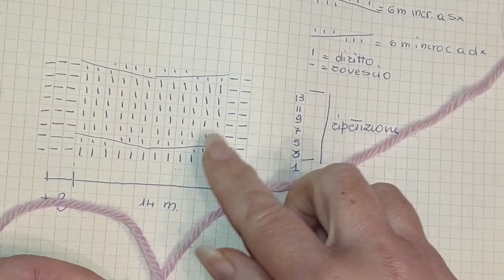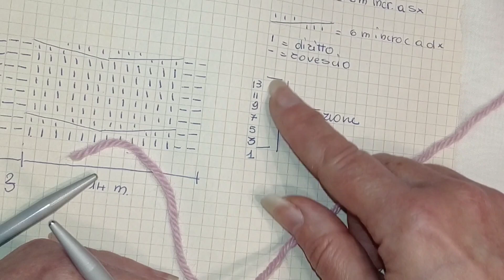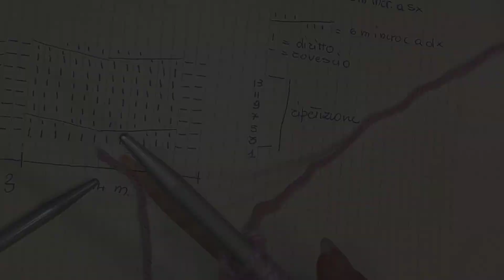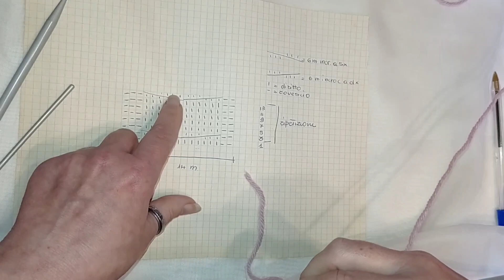Filati Tre Sfere Studio 5L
Uno splendido Cappotto in lana lavorato ai ferri con intrecci originali realizzato con il la Lana SOFFICE MAXY, morbidissima e irrestringibile, un misto lana d'eccellenza, 50% pura lana mulesing free 50% acrilico dralon, certificata oeko-tex®, made in italy, prodotto pettinato filato ritorto tinto e confezionato interamente in italia a biella, peso garantito, CF.10 GOMITOLI DA 50GR 75 mt. FERRI 6-7
Articolo prodotto sotto controllo Tre Sfere rispettando tutte le normative internazionali di qualità.
Creazione di Raffaella Lorenzin